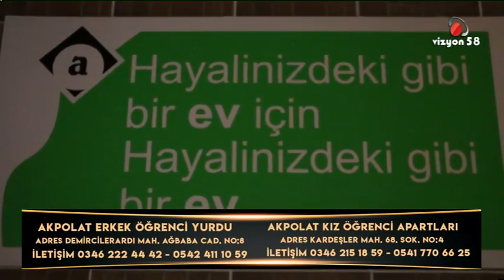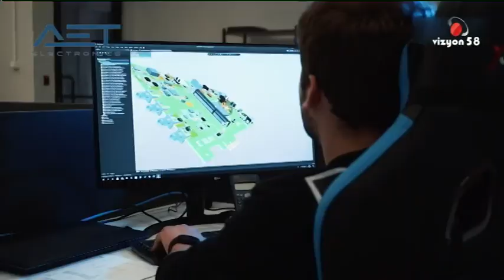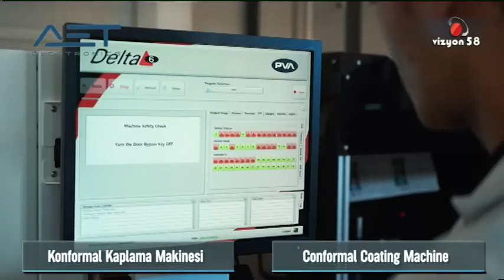04 12 2022 AZRA İLE RENGARENK